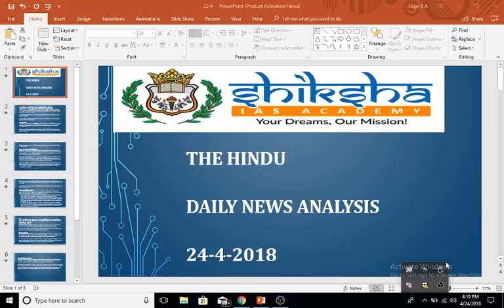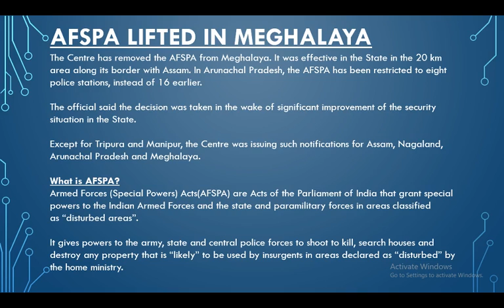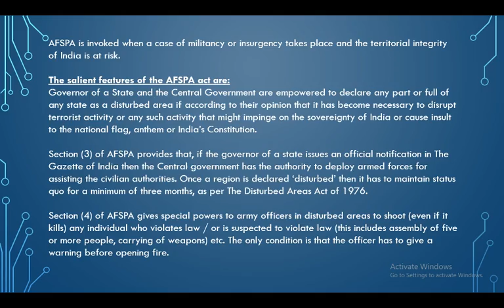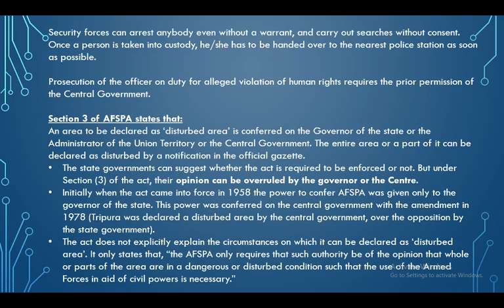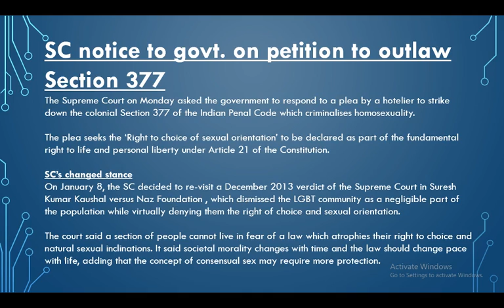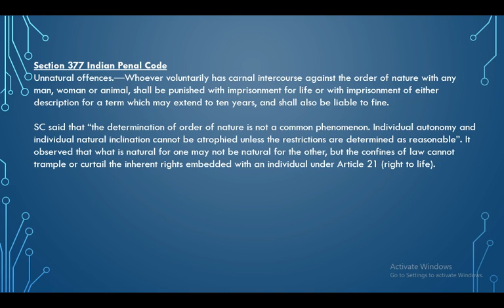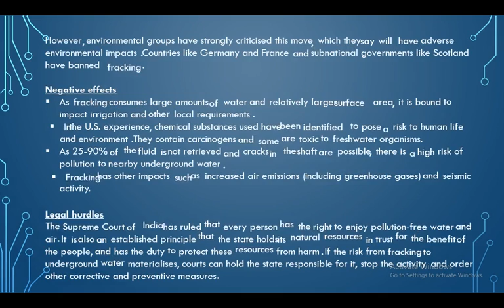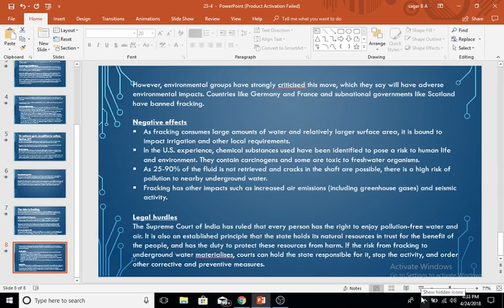24th April 2018 The Hindu Editorial News Paper Analysis UPSC/IAS